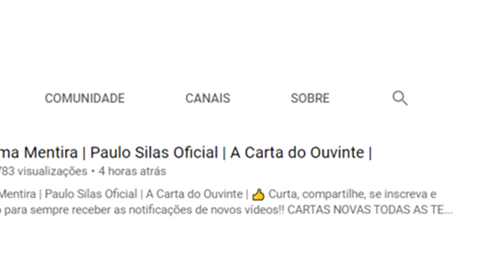HÁ 40 ANOS NUNCA MAIS TIVE OLHOS PARA OUTRA MULHER | PAULO SILAS OFICIAL | A CARTA DO OUVINTE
Cartas novas todas as terças e sexta.

🎙️ Ouça a Carta do Ouvinte do Paulo Silas na Rádio Cacique AM 1160:
Segunda a Sexta - às 10:30hs